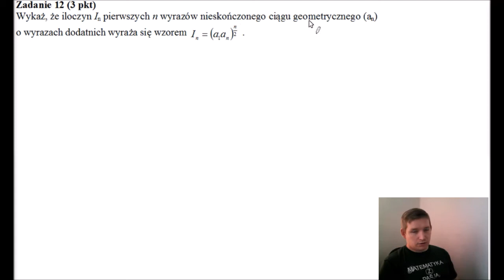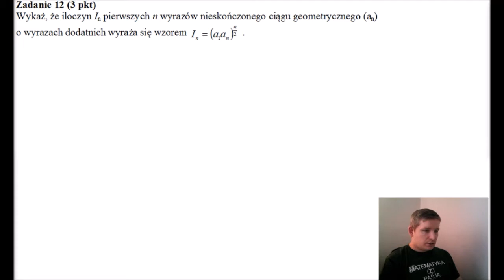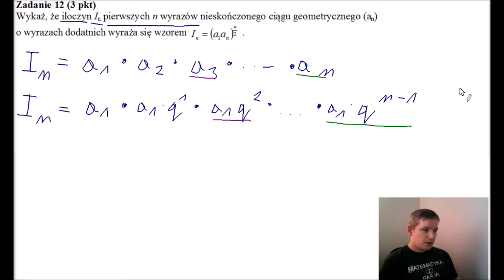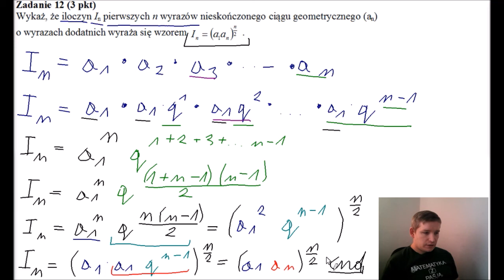(PR) Teraz matura Arkusz 6 zadanie 12